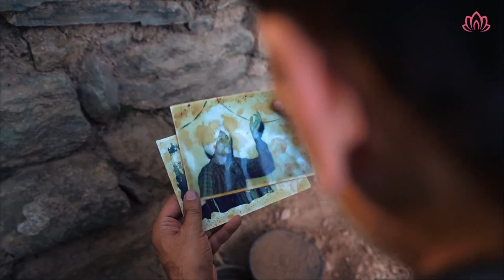Ucchi Udaan (Dogri song) | Official Video Song | Jasbir Jassi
International Punjabi singer Jasbir Jassi sings Kunwar Viyogi's popular Dogri number
Ucchi Udaan! Releasing first look! Watch this space for more

Singer & Composer : Jasbir Jassi
English Vocals : Simba Sing
Baakh Vocals : Sonali Dogra
Music : Simba Sing & Jerry Singh
Mixing : JJ Studio
Director & DP : Sambhav Sharma
Chief AD : Gaurav Bhatia
Production Supervisor : Shivam Shrivastava
Editor : Gaurav Bhatia
Asst. Cinematographer : Deepanshu katyal
Production Asst. : Abhyuday Singh
First AD : kushagara Wadwa
Drone operator: Shakib Khan

Special Thanks :
Juhi Singh
Ram Ditta and Troop
Hunter’s resort, Jamm
keshav Singh Athmia

Radio Partner : 92.7 Big FM